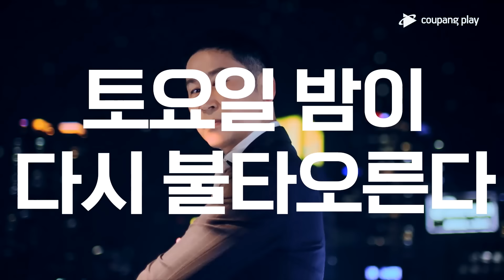SNL 코리아 인턴 기자 주현영의 성장기ㅣSNL 코리아 시즌1 하이라이트 몰아보기ㅣ쿠팡플레이 오리지널ㅣ쿠팡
성장형 캐릭터 주현영 인턴 리포터
과연 시즌2에서는 얼마나 더 성장할까요?

토요일 밤이 다시 불타오른다🔥
'SNL코리아' 시즌2 12월 25일 밤 10시에 만나요🙌

🚩'SNL코리아' 풀 버전이 보고 싶다면?